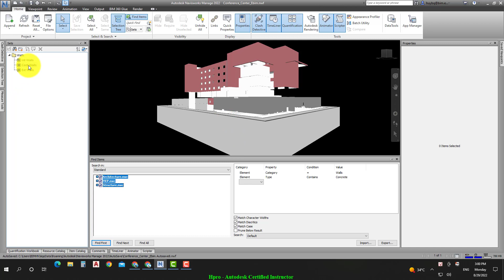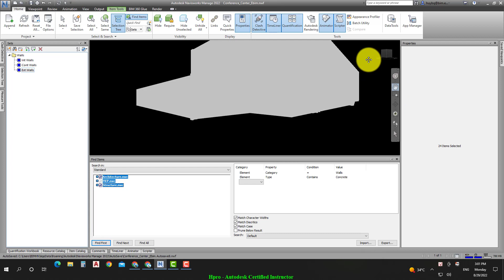Khóa học Navisworks: Session 02 - 11 Manage Saved Selections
Chương trình Đào Tạo Navisworks Manage
Bài 2: Truy vấn & khởi tạo các tổ hợp đối tượng theo mục tiêu quản lý

Khám phá công cụ Selection Tree & Visibility hỗ trợ truy vấn cấu kiện/tổ hợp cấu kiện trong Navisworks Manage

Phát triển kỹ năng chọn đối tượng (Select & Save Selection) với các tùy chọn nâng cao của công cụ Select & Search

Kỹ thuật truy vấn thông tin đối tượng (Find Items) và ghép nhóm đối tượng theo thuộc tính Object Sets

Để xem thông tin chi tiết về khóa học, hãy truy cập vào đường